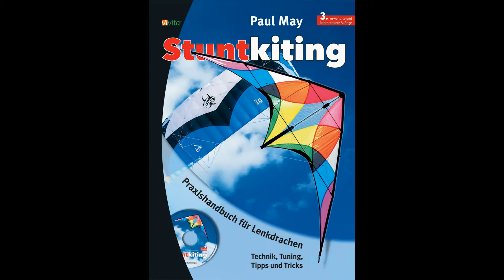Slash by L'ATELIER